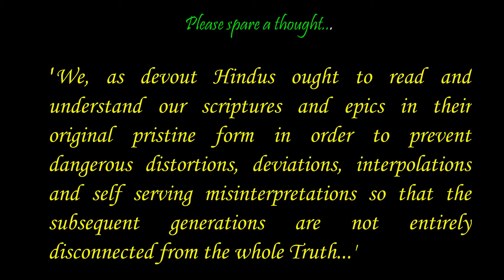Srimadbhaagavatam 11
Srimadbhaagavatam 11 explained by Dr V.A. Kumaraswamy